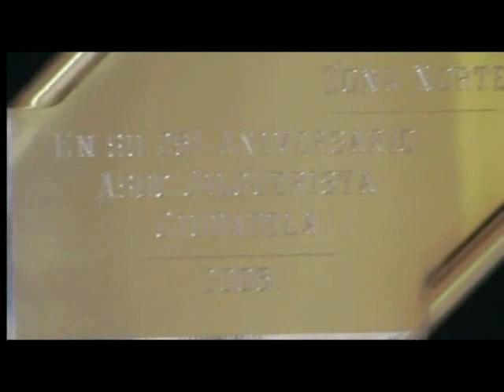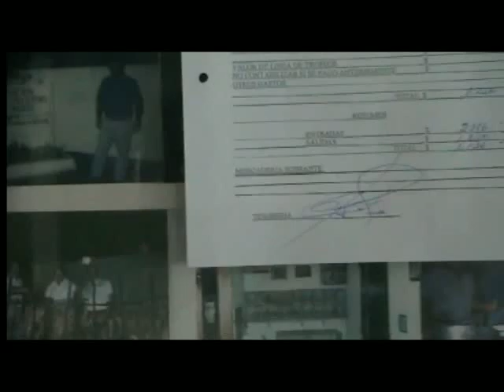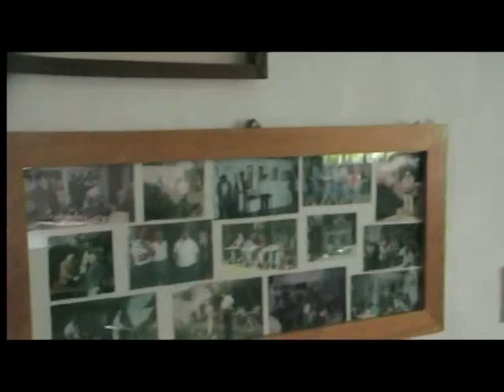Aniversario N 34 del Club Zona Norte